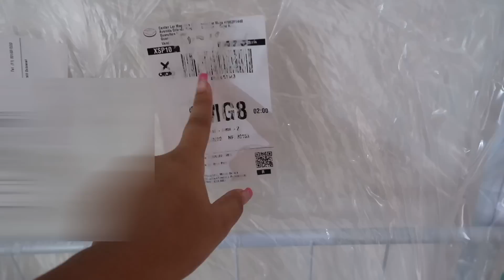ATÉ QUE ENFIM CHEGOU - ELE É MUITO GRANDE 😱CANSEI! JOGUEI ÁGUA EM TUDO+ ARROZ TEMPERADO|Dani Mendes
TODOS OS PRODUTOS da LOJA YBERA

Vamos ficar pertinho? Nos sigam no Instagram!